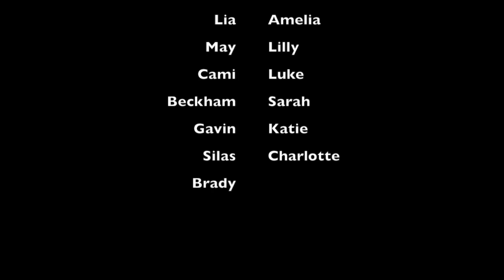Week of January 11, 2016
This video is about Week of January 11, 2016